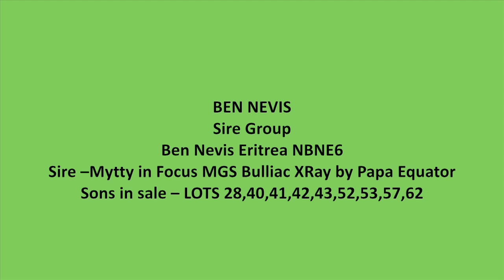Ben Nevis Sire Group Eritrea NBNE6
Ben Nevis Sire Line Eritrea NBNE6